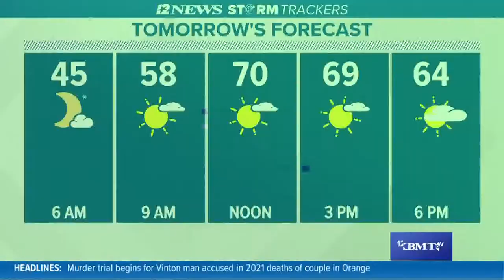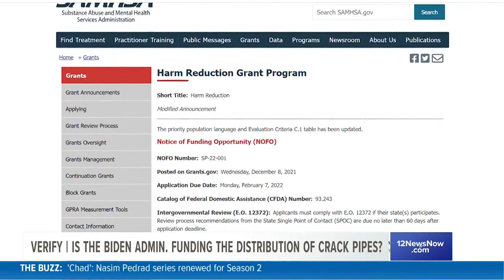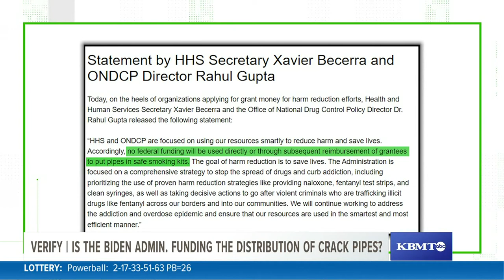Verify | Is the Biden Administration funding the distribution of crack pipes?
A tweet by an Arkansas senator that stated the Biden Administration is doing funding the distribution was retweeted millions of times.